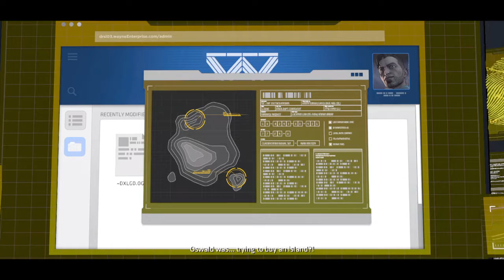Batman- Tourist Attraction